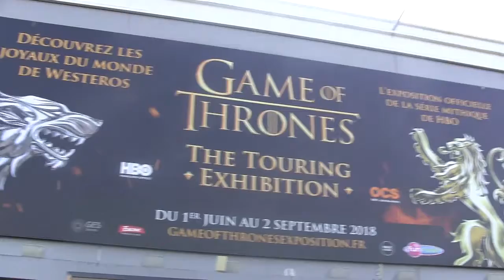GAME OF THRONES VLOG avec Karboom et SKARR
Karboom et SKARR se rendent à l'exposition "Game of Thrones" à Paris en tant que deux grands fans de la série et de la sage de livres. Brace yourself, Geek Worlds is coming.